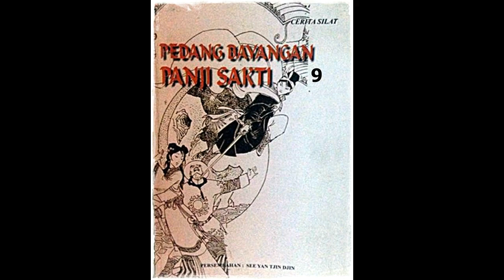Seri Cerita Silat Pedang Bayangan Panji Jilid 9